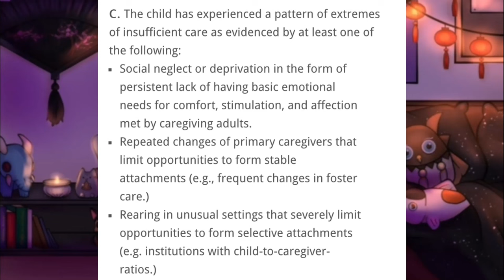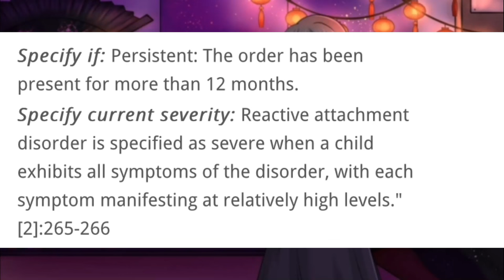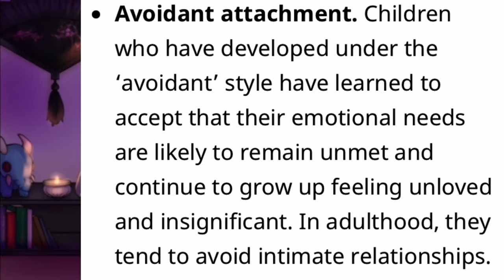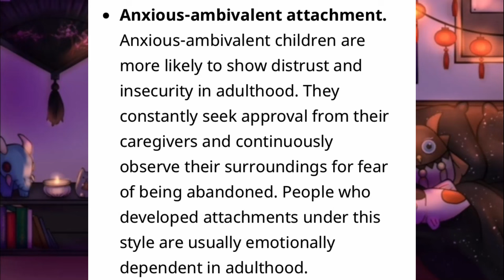Children of Rage: Beth Thomas and Candace Newmaker (Reactive Attachment Disorder)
Content
• 🖼 Images